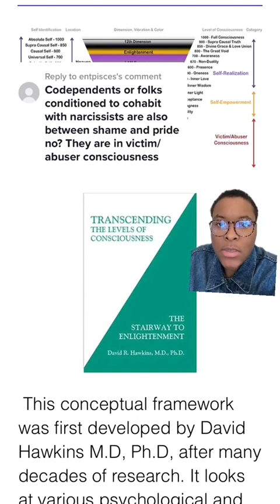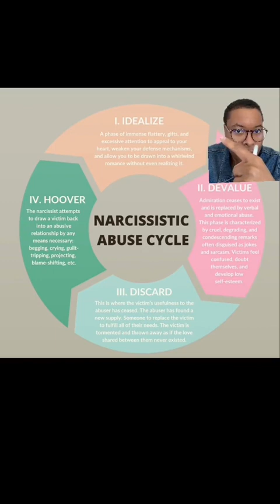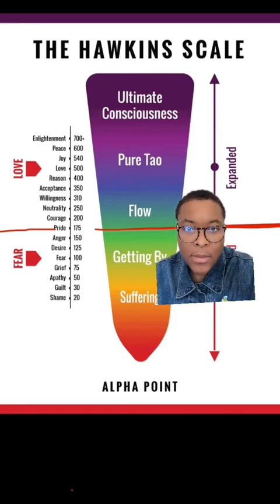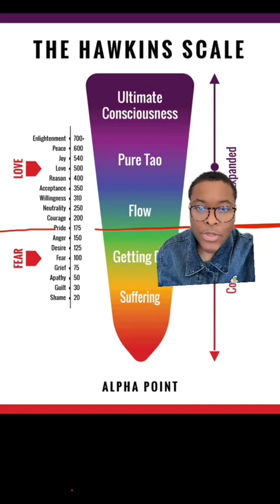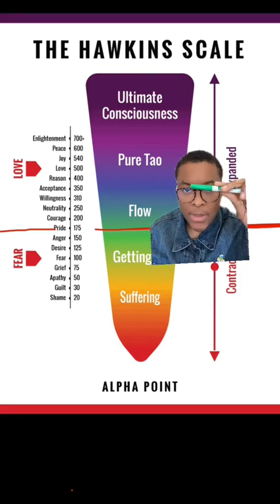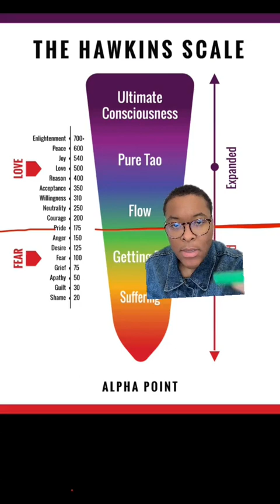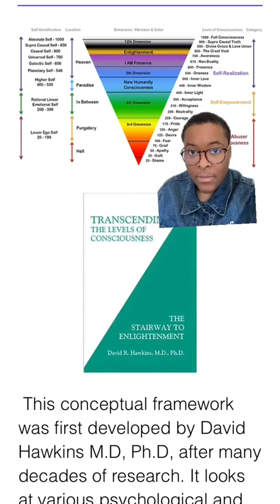The Narcissist & Codependent-Empath Relationship Trap / Narcissism & Toxic Relationships